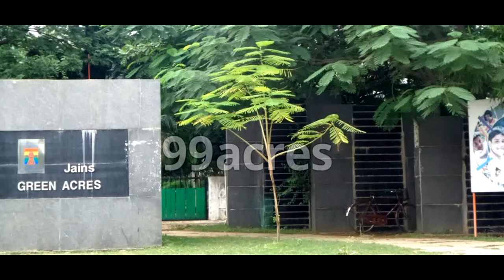Jains Green Acres